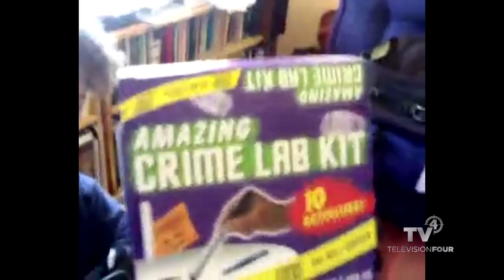GloZell: People Are Nuts (18.) about Fathers Day. Who's your Daddy?...Mine's Spiderman.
GloZell comments on the funniest Fathers Day videos clips from around the internet, including a freeway legal La-Z-Boy recliner, an exercise routine that will leave Dad breathless and the bravest spider wrangler in the world.

Send us your crazy videos in the comment section below (nothing dangerous or TOO personal, if you know what I mean!)